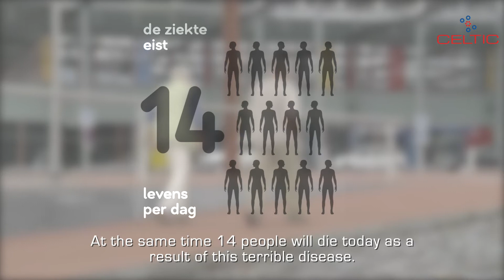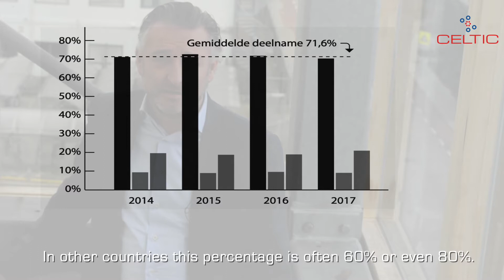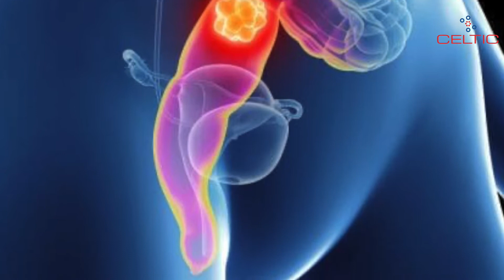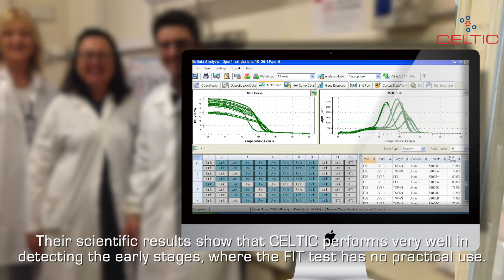Celtic.health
Celtic's aim is to revoltionise colorectal cancer screening in order to ensure that in the future far less people will get colorectal cancer and far more will be cured.